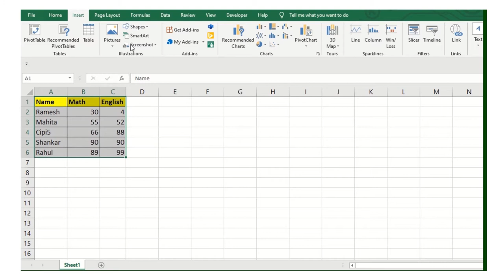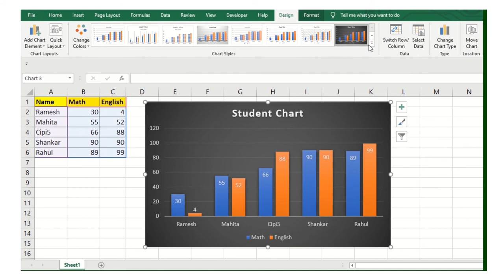Cluster Column Chart 2D Column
Learn with DiscoverTalentPresents MsExcel Cluster Chart in excel